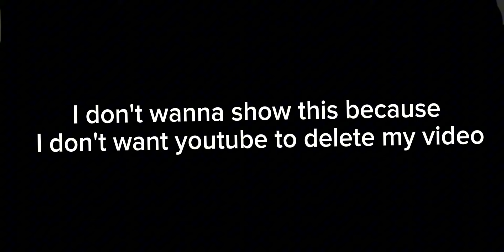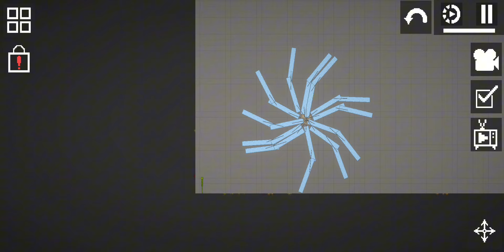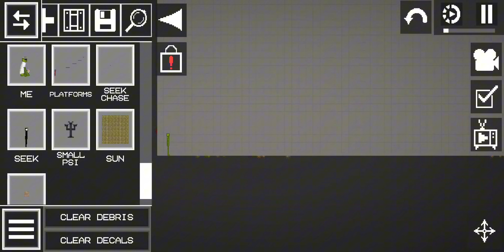showing my saves